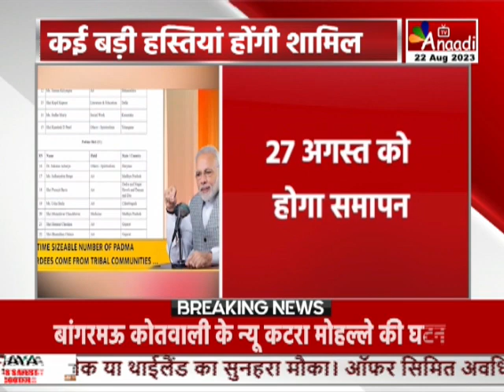23 अगस्त को भोपाल में 100 घंटे 100 स्पीकर नॉट आउट मैराथन होने जा रही है || Anaadi Tv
प्रधानमंत्री नरेंद्र मोदी के लोकप्रिय कार्यक्रम मन की बात के 100 एपिसोड पूरे होने जा रहे हैं... इस उपलक्ष्य में 23 अगस्त को भोपाल में 100 घंटे 100 स्पीकर नॉट आउट मैराथन होने जा रही है... रविंद्र भवन में टास्क इंटरनेशनल पब्लिक पॉलिसी रिचर्स सेंटर का ये कार्यक्रम 23 अगस्त बुधवार को सुबह 8 बजे से शुरु होगा...और लगातार 100 घंटे चलने के बाद 27 अगस्त रविवार को इसका समापन होगा... 100 वक्ता इस मैराथन का हिस्सा होंगे...जिनमें मुख्यमंत्री शिवराज सिंह चौहान, केंद्रीय मंत्री अनुराग ठाकुर, परमवीर चक्र विजेता योगेंद्र यादव समेत कई बड़ी हस्तियां शामिल होंगी... खास बात ये है कि हर घंटे इसमें श्रोता भी बदलेंगे 100 घंटे में 20 हजार से ज्यादा श्रोता इस सेमिनार में जुड़ेंगे...सेमिनार के संयोजक डॉक्टर राघवेंद्र शर्मा ने बताया कि इस सेमिनार को गिनीज बुक ऑफ वर्ल्ड रिकॉर्ड में दर्ज किया जाएगा... जिसका रजिस्ट्रेशन भी हो चुका है... गिनीज बुक रिकॉर्ड की टीम 22 अगस्त को भोपाल आएगीbreakingnews

COMING SOON
 DEN, AIRTEL